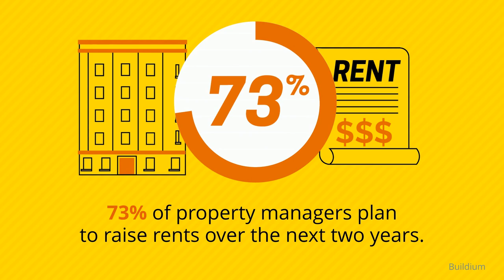Homeownership is a Hedge Against Inflation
Homeownership is a hedge against inflation. Let’s connect if you’re ready to start the homebuying process.

Tag someone who needs to see this👇

Are you thinking of buying or selling? 👀 ⁣⁣
Shoot us a DM, we'd love to chat! ⁣

Have questions about your next move?⁣
𝐓𝐡𝐞 𝐅𝐫𝐞𝐮𝐧𝐝 𝐆𝐫𝐨𝐮𝐩 𝐚𝐭 𝐂𝐨𝐦𝐩𝐚𝐬𝐬⁣